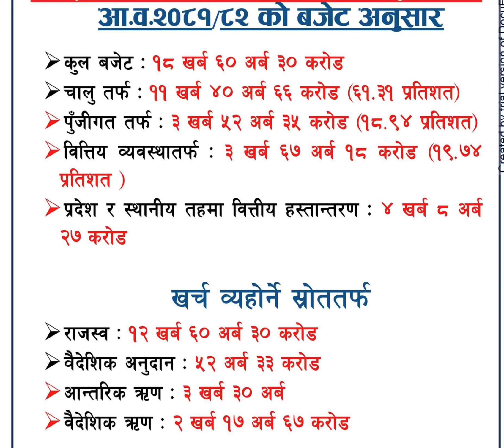General knowledge for loksewa loksewa gk Nepali gk Hindi